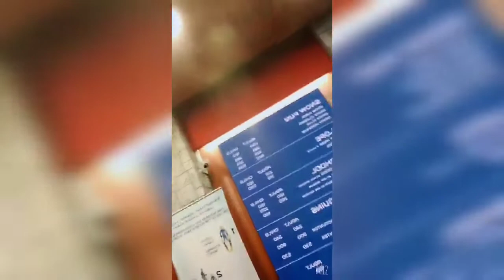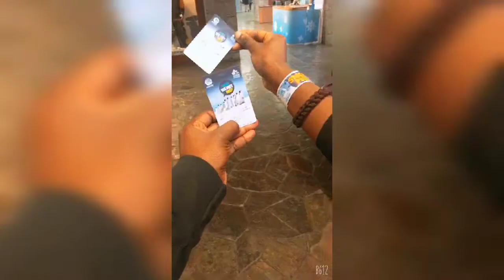SKI DUBAI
Ski dubai found in the mall of Emirates,if you wanna visit the entry fee is no that scary, affordable.